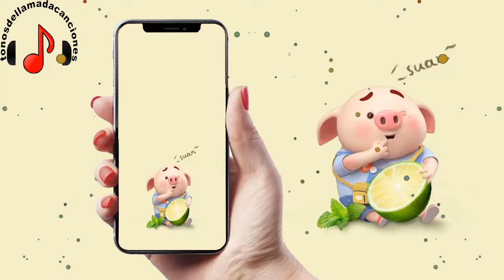Satisfacción descargar tonos de llamada | Tonos de llamada gratis | Tonosdellamadacanciones.com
Descargar tonos de llamada Satisfacción gratis para teléfonos en Tonosdellamadacanciones.com. Regístrese para recibir actualizaciones sobre las últimas canciones diarias en todo el mundo aquí.